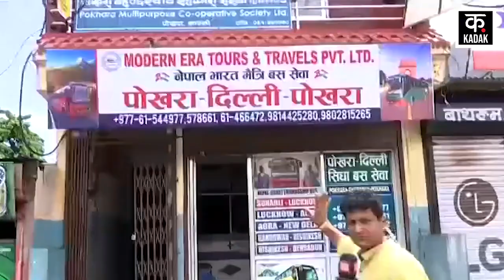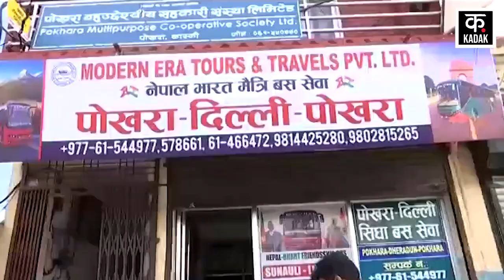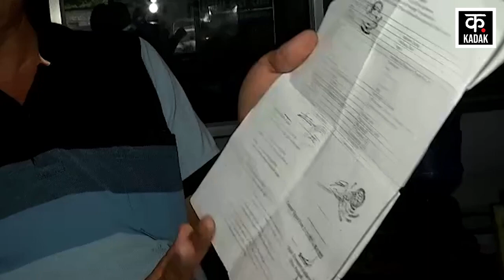Seema Haider को किस रूट से मिली भारत में एंट्री, Police को कैसे दिया धोखा ? | Indo-Nepal Border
Seema Haider | Bharat Nepal Friendship Bus Service is a facility available only to the citizens of India and Nepal, in which no citizen of any third country can take advantage of it. Every investigation is done till bus booking and boarding the bus.. But Seema Haider not only took advantage of this service, she entered India by lying at many places. This work is not possible without the help of any third party. It has also been revealed what Seema talked to the staff of Shrishti Bus Service from where Seema had booked the ticket.
भारत नेपाल मैत्री बस सेवा सिर्फ भारत और नेपाल के नागरिकों को मिलने वाली सुविधा है जिसमें किसी तीसरे देश का कोई भी नागरिक इसका फायदा नहीं उठा सकता. बस बुकिंग और बस में बैठने तक हर जांच की जाती है.. लेकिन सीमा हैदर ने इस सेवा का फायदा तो उठाया ही, वहीं कई जगह पर झूठ बोलकर वह भारत में दाखिल हो गई. ये काम बिना किसी तीसरे की मदद के पॉसिबल नहीं है.. सृष्टी बस सर्विस जहां से सीमा ने टिकट बुक कराई थी उस सर्विस के स्टाफ से सीमा ने क्या बात की इसका भी खुलासा हुआ है